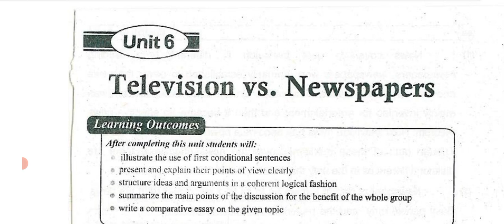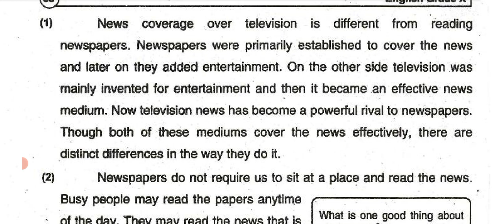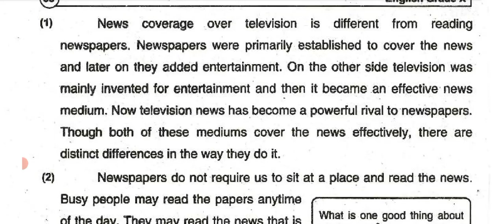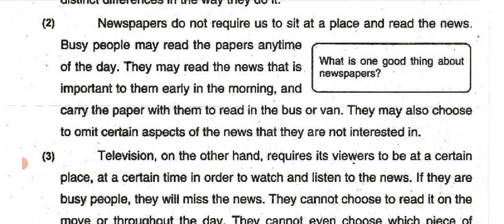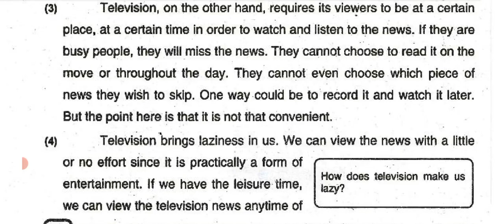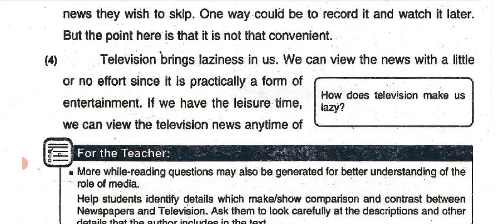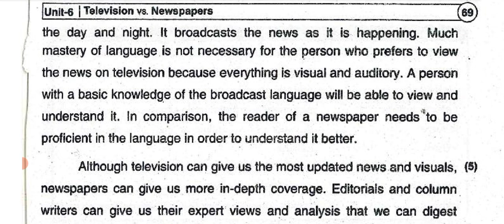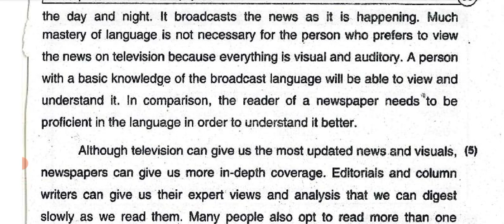Part 1 Unit 6 Television vs Newspapers 10 Class English PTB